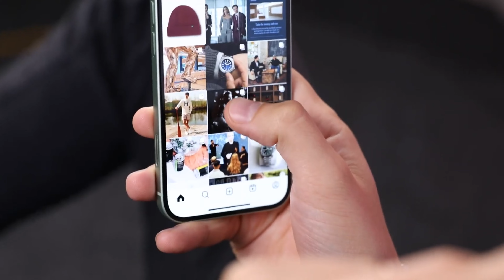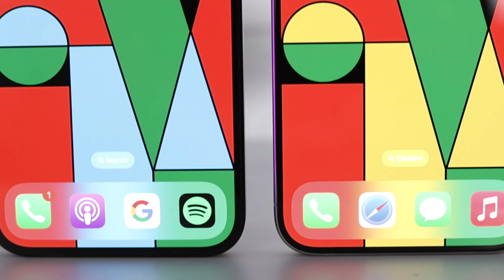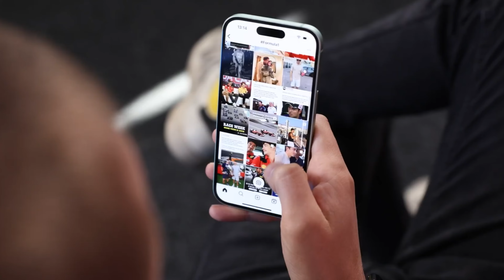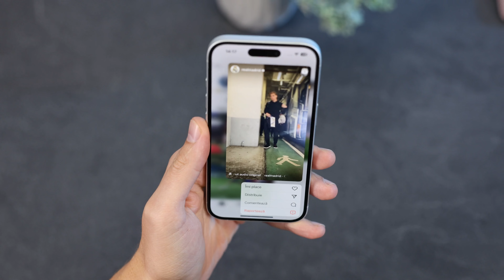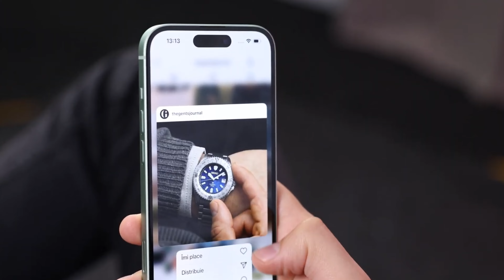Ce iPhone aleg în 2024!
Dintre toate iPhone disponibile acum, pe care să-l aleg? iPhone 16, iPhone 16 Plus, iPhone 16 Pro, iPhone 16 Pro Max - care din toate acestea merită banii tăi? Sau totuși unul din generațiile trecute?